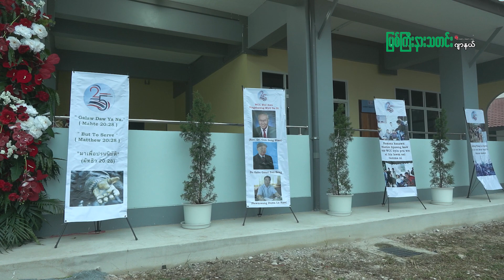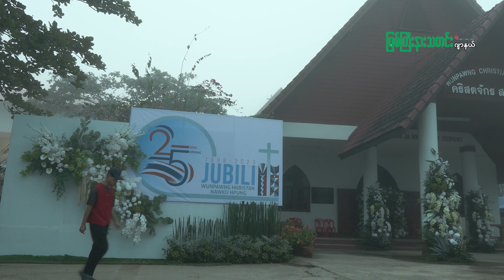ထိုင်းနိုင်ငံ၊ချင်းမိုင်မြို့၊ WCC အသင်းတော်တွင် RC သုံးထပ်ဆောင်ဆောက်လုပ်ပြီးစီး။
ပြည်တွင်းပြည်ပက ဆေးကုသူတွေနဲ့ လည်ပတ်သူတွေ တည်းခိုနိုင်ဖို့ RC သုံးထပ်ဆောင်ကို ထိုင်းနိုင်ငံ၊ချင်းမိုင်မြို့၊ WCC အသင်းတော်တွင် ဆောက်လုပ်ပြီးစီး။

About Us
Myitkyina News Journal was registered and established in Mar 2014 and continues actively running till this day. The very first public own publication in Myitkyina, Kachin State and totally free and fair.